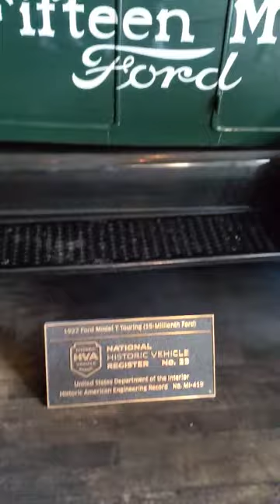Ford Model T Touring 1927 15 Millionth Vehicle Made Greenfield Village Dearborn Michigan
Please watch this if you like wet shiny tires, thanks.